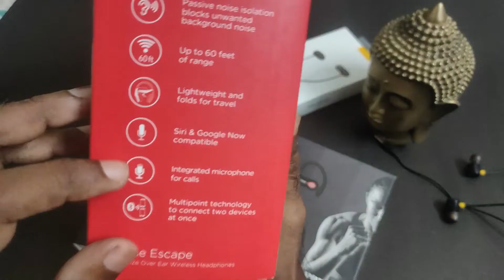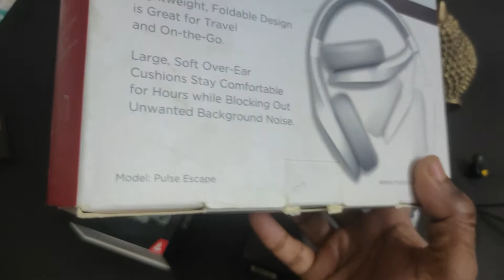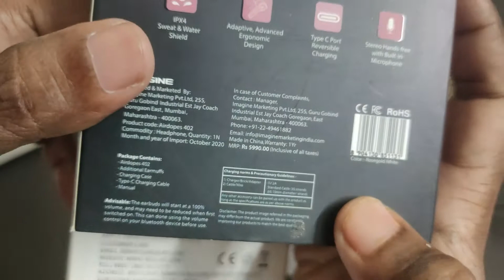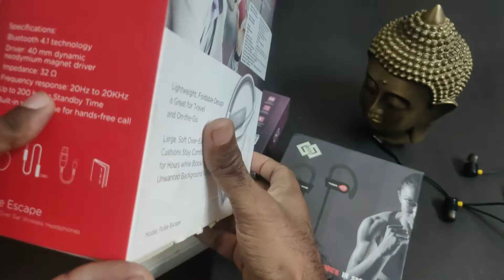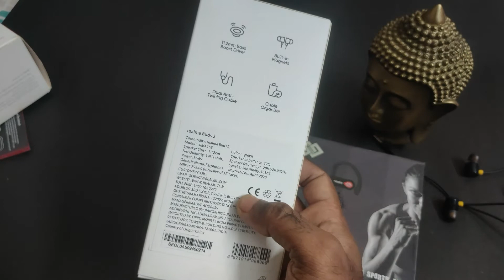RKCHAITZ|Don't buy earphones before watching this video by rkchaitz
Above 500

Real me buds 2

Mi dual driver

Boat 242 (499)

Boat 242 Stylish model

Iem - premium models

Below 500

boAt Bassheads 102

Real me buds classic

Redmi hires

Tws & Bluetooth neckband:

Oppo

enco W11
Enco M 31
Enco w31

Real me :

OnePlus buds z :

OnePlus bullet wireless z